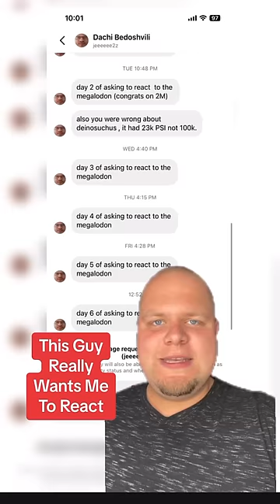Nightmare Of The Oceans